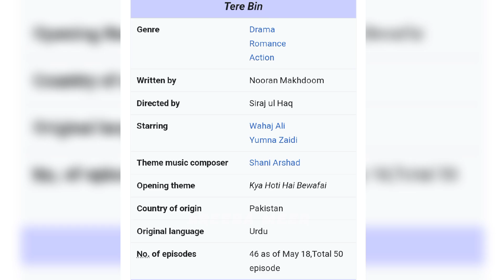Tere Bin Drama Ki Agli Episode Me Kia Ho Ga??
terebin wahajali yumnazaididrama areebameer tere bin drama episode episode 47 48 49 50 tere bin drama last episode tere bin new episode